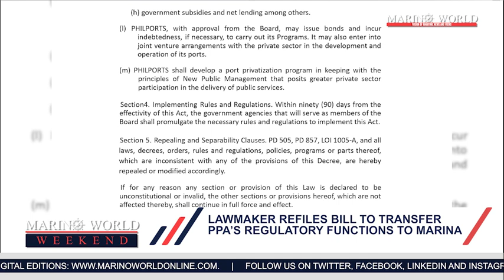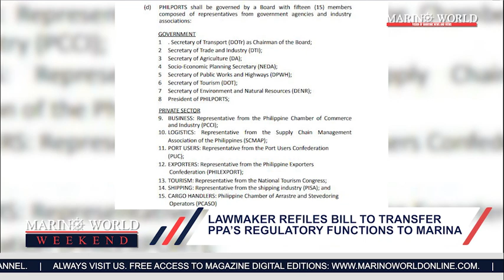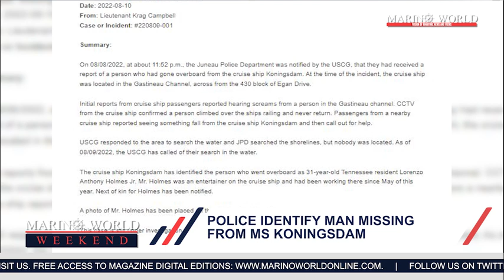MARINO WORLD WEEKEND | AUGUST 14, 2022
**LAWMAKER REFILES BILL TO TRANSFER PPA’S REGULATORY FUNCTIONS TO MARINA
**MARITIME CONTINGENT MARCHES AT SINGAPORE NATIONAL DAY
**AWA MARINE DELIVERS TO MARITIME MAJORS
**POLICE IDENTIFY MAN MISSING FROM MS KONINGSDAM
**CRUISE SHIP RUNS AGROUND IN NORWAY

Marino World Online YouTube Channel complements the Marino World Magazine in providing meaningful maritime news and views. ALWAYS VISIT US. FREE Access to Digital Editions